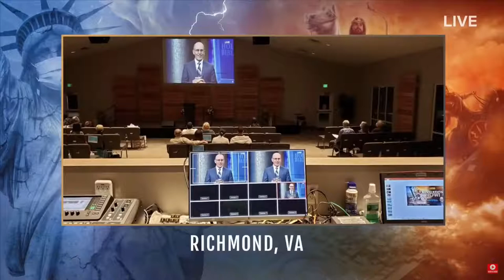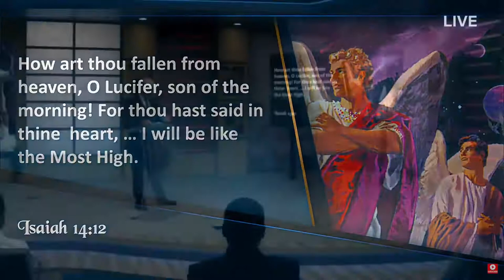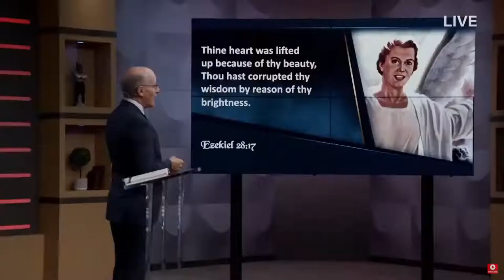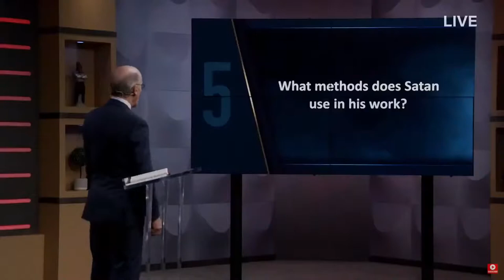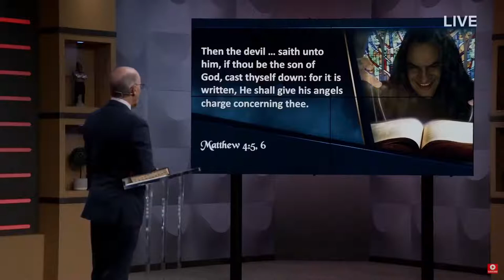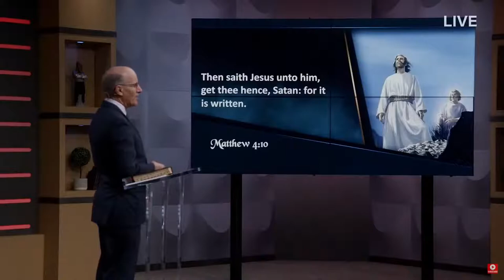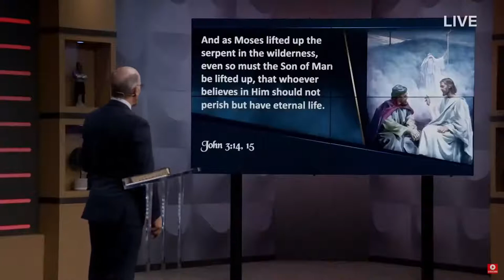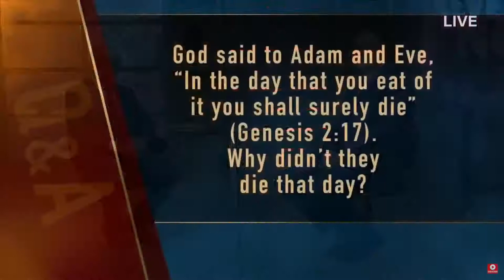Revelation NOW Episode 3 Did God Create a Devil with Doug Batchelor